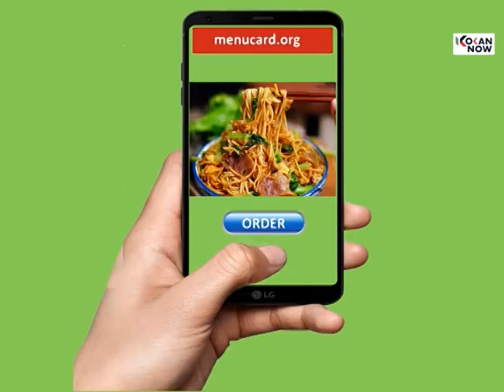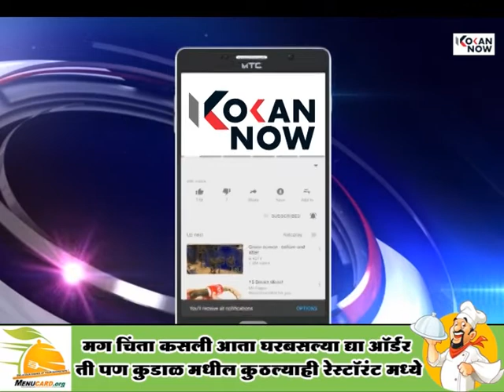गोरे द. ना. मंडळाचे चे 'देव दीनाघरी धावला' प्रथम